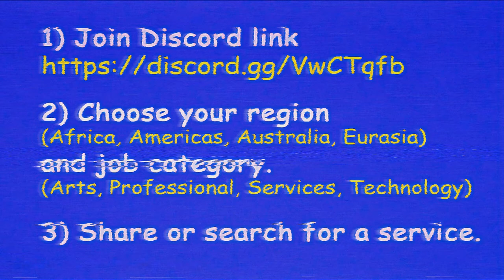WWE Champions- Opening 300 resources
Opening 300 resources of tokens, TP, coin bags etc!

Credits:
TheDiabolicalWaffle - 90s Kid